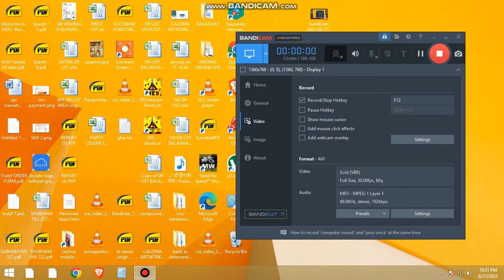df2 VULTURE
KILL OR GET KILLED